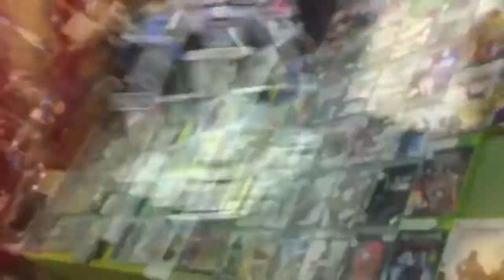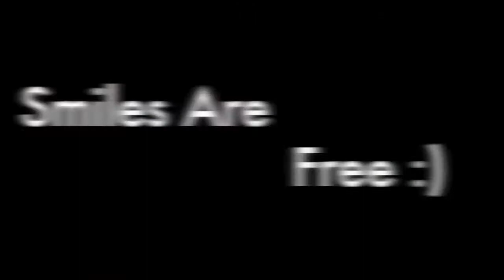Vancouver Flea Market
Just a glimpse at the wonderful items and people you can find on a weekly basis at the Vancouver Flea Market.  Table rentals start at just $25 per day so give us a call or come by in person.